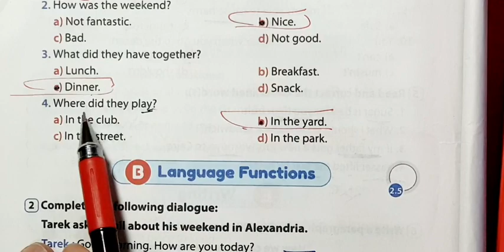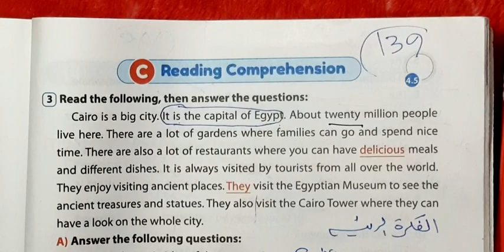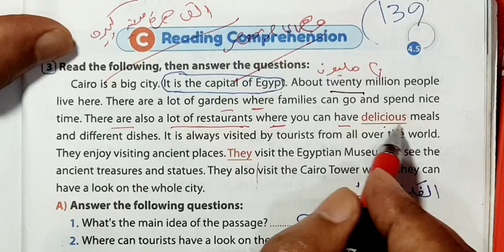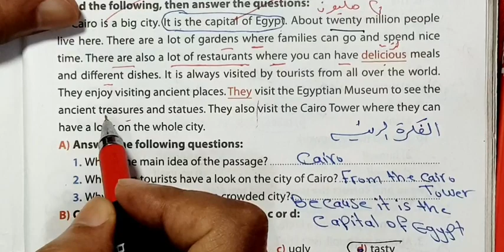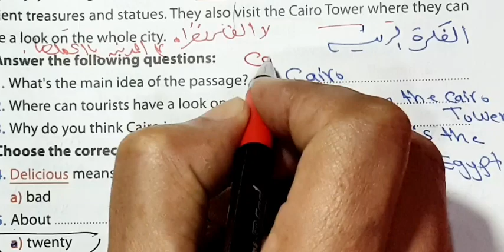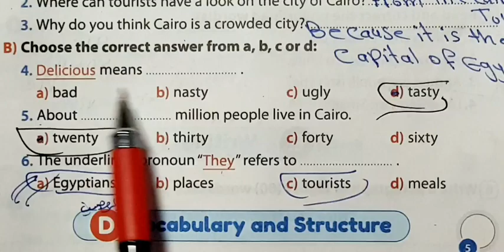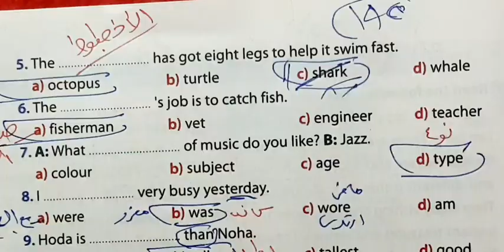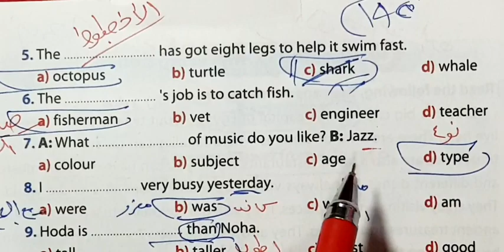حل امتحانات ملحق كتاب جيم انجليزي الصف الاول الاعدادي ترم تاني محافظه بني سويف صفحه 138:140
حل ملحق كتاب جيم انجليزي الصف الاول الاعدادي ترم تاني صفحه50#المراجعة_النهائية

حل ملحق كتاب جيم انجليزي الصف الاول الاعدادي ترم تاني صفحه 53 english امتحانات كراسه جيم

حل ملحق كتاب جيم انجليزي الصف الاول الاعدادي ترم تاني 54

حل ملحق كتاب جيم انجليزي الصف الاول الاعدادي ترم تاني صفحه42#المراجعةالنهائية

انجليزي ليلة الامتحان للصف الأول الاعدادي انجليزي 2023 الترم الثاني

المراجعه النهائيه انجليزي اولى اعدادي

مراجعه انجلیزي اولی اعدادي ترم تانی

مراجعه انجليزي اولى اعدادي ترم تاني

مراجعة انجليزي للصف الاول الاعدادي الترم الثاني مراجعة ليلة الامتحان انجليزى للصف الثالث الاعدادي مراجعة انجليزي للصف الاول الاعدادي ترم ثاني مراجعه انجليزي الصف الاول الاعدادي الترم الثاني

مراجعه انجليزي اولى اعدادي ترم تانی

مراجعة انجليزي للصف الاول الاعدادي ترم ثاني

مراجعه ليله الامتحان انجليزي اولى اعدادي ترم تاني

مراجعة انجليزي للصف الاول الاعدادى الترم التاني مراجعة ليلة الامتحان انجليزي للصف الاول الاعدادي

مراجعة انجليزي للصف الأول الاعدادي الترم الثاني

مراجعه انجليزي للصف الاول الاعدادي
مراجعه ليله الامتحان انجليزي

مراجعه انجليزي اولى اعدادي قبل الامتحان

2022 مراجعه انجلیزي اولى اعدادي

مراجعه انجليزي اول اعدادي ازهر

مراجعه انجليزي قبل ليله الامتحان اولى اعدادي

pdf ليلة الامتحان انجليزی اولى اعدادی ترم ثانی

ليلة الامتحان انجلیزی اولی اعدادی ترم ثانی ليلة الامتحان انجلیزی اولی اعدادی ترم تانی
 اولى اعدادي

مراجعه انجليزي اولي اعدادي الترم التاني

مراجعه ليله الامتحان انجليزي اولى اعدادي

مراجعة انجليزي للصف الاول الاعدادي الترم التاني

مراجعه انجليزي اولى اعدادي

2023 مراجعة انجليزي للصف الاول الاعدادي الترم الثاني

2023 مراجعة انجلیزی اولی اعدادی ترم تانی

امتحان انجليزي للصف الاول الاعدادي الترم الثاني

مراجعة انجليزي للصف الاول الاعدادي ترم اول

امتحان الصف الأول الاعدادي الترم الاول انجليزي

مراجعة انجليزي للصف الأول الاعدادي الترم الأول اولي اعدادي ترم ثاني انجليزي مراجعة نهائية اولى اعدادی انجليزی

مراجعه انجليزي اولى اعدادي مراجعه انجليزي اولى اعدادي ليله الامتحان

مراجعه انجليزي اولى اعدادي الترم الثاني

2023 مراجعة انجليزي اولي اعدادي مراجعه انجلیزي سنه اولى اعدادي مراجعه انجلیزي شامله اولى اعدادي

مراجعه انجليزی اولي اعدادی مدرستنا

الاعدادي انجليزي 2022 الترم الثاني مراجعه ليله الامتحان اولى

اعدادي انجليزي 2022 ترم ثاني مراجعه ليله الامتحان انجليزي اولى

2022 اعدأدي مراجعة ليلة الامتحان الصف الاول الاعدادي انجليزي الترم الثاني مراجعه انجليزي اولى اعدادي ترم تانی اولی اعدادی انجليزي لن يخرج عنها امتحان الصف الاول الاعدادي الترم التائي انجلیزی

لغة انجليزية للصف الاول الاعدادي ترم الثاني

 الامتحان الصف الاول الاعدادي انجليزي الترم الثاني ليلة الامتحان للصف الاول الاعدادي انجليزي 2022 الترم الثاني

مراجعه انجليزي اولى اعدادي الترم التاني

2022 مراجعه ليله الامتحان اولى اعدادي انجليزي مراجعه ليله الامتحان اولى اعدادي انجليزي 2022 ترم ثانی

مراجعة ليلة الامتحان اولي اعدادي انجليزي 2022 الترم الثاني مراجعة ليلة الامتحان للصف الاول الاعدادي انجليزي 2022 الترم الثاني مراجعة ليلة الامتحان الصف الاول الاعدادي انجليزي 2022 الترم الثاني

مراجعة نهائية

امتحان انجليزي للصف الأول الاعدادي الترم الثاني

مراجعة ليلة الامتحان للصف الأول الاعدادي انجليزي

امتحان الصف الاول الاعدادي الترم التاني انجليزي ليلة الامتحان للصف الاول الاعدادي انجليزي 2022 الترم الثاني

المراجعه النهائيه انجليزي اولى اعدادي مراجعه انجلیزي اولى اعدادي ترم تانی

مراجعة انجليزي للصف الأول الاعدادي الترم الثاني مراجعة ليلة الامتحان انجليزي للصف التالث الاعدادي مراجعة انجليزي للصف الاول الاعدادي ترم ثاني مراجعه انجليزي الصف الاول الاعدادي الترم الثاني

مراجعه انجلیزي اولى اعدادي ترم تانی

مراجعه ليله المتحان انجليزي اولى اعدادي ترم تاني

مراجعة انجليزي للصف الاول الاعدادي الترم الثاني مراجعة ليلة الامتحان انجليزى للصف الاول